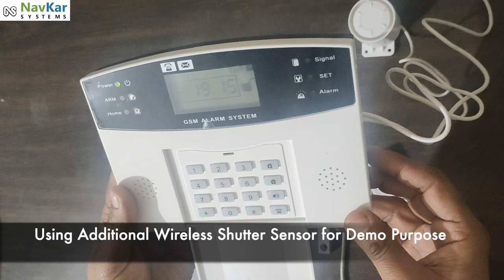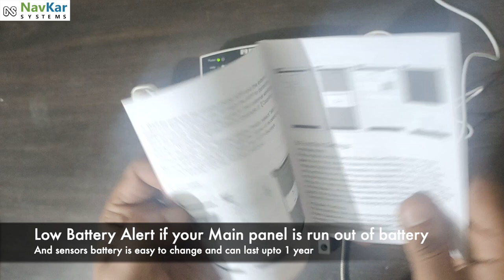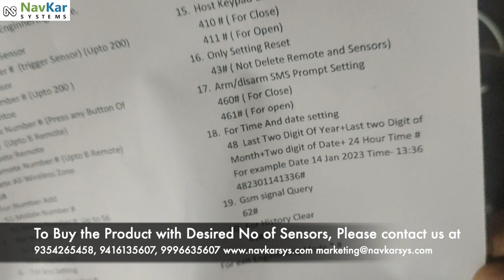Wifi GSM Security Alarm System with Keypad Demo and How to use and setup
Features:

1. Autodial Wireless Burglar Alarm System Kit includes, 1 Nos Main Panel with GSM Dialer, 1 Nos Door Magnetic Sensor, 1 Nos PIR Motion Sensor, 2 Nos Wireless Remotes, 1 Nos Adapter, 1 Siren and User Manual.
2. Scores high on the aspect of functionality.
3. Engineered using the latest technology.

Details:

Autodial Wireless Burglar Alarm System Kit includes, 1 Nos Main Panel having GSM Autodial, Siren, 1 Nos Door Magnetic Sensor, 1 Nos PIR Motion Sensor, 2 Nos Wireless Remotes, 1 Siren, 1 Nos Adapter, User Manual. To get additional Sensors and to Learn How to use the System.